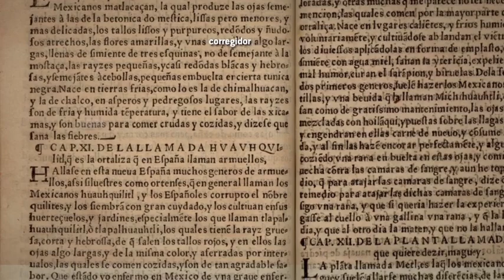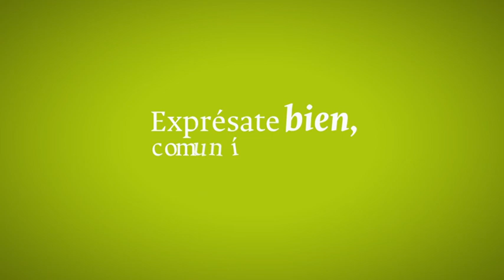Comunícate UN Televisión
Musicalización y diseño sonoro